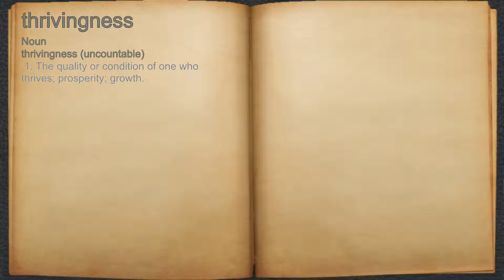What does thrivingness mean?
A spoken definition of thrivingness.

Intro Sound:
Typewriter - Tamskp